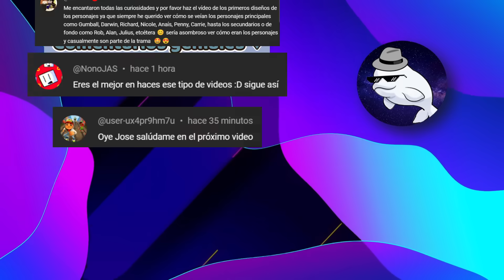EL VACÍO: El lugar dónde TODOS terminan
¿Crees que ya lo sabías todo sobre EL VACÍO? (The Void)
¡Conoce desde su interesante e inquietante origen hasta lo que todo lo que sucederá en un posible futuro!

¡Quédate hasta al último y lo averiguarás!

¡Hey! ¿Qué tal? Yo soy Joselín y esto es JoseliTops!
Infórmate y diviértete 😉
 ¡Aquí! ¡Dame click!
[Consultas comerciales] 🎯🎬
           🎵🎶🎧 *Fondo músical:* 🎧🎵🎶
Rush Hour - Fish Eye